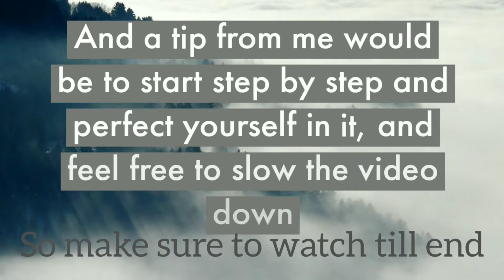Titanic- My Heart Will Go On | Easy Piano Tutorial For Beginners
My Heart Will Go On Easy Piano Tutorial by JayantVermaYT. If You liked this video then please be sure to like and subscribe as it would really encourage me to make more videos :)

I don't own any music, I just made a cover of it so pls don't sue/strike me. all the credit goes to Titanic and the amazing artist Celine Dion who created this masterpiece :- My Heart Will Go On